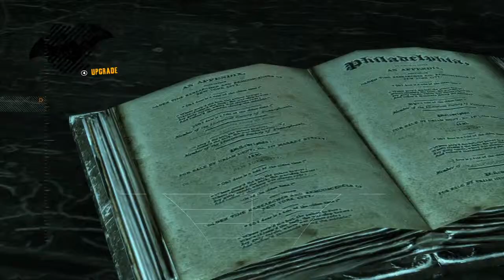#33 Let's Play Batman: Arkham Asylum | Unkrautvernichter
Aus dem botanischen Gärten begeben wir uns zur Villa, um Killer Corc's Aufenthaltsort ausfindig zu machen. Und fäusten dabei wildes Gemüse.

Mein LP zu BATMAN! In diesen Spiel geht es um BATMAN! Und wir spielen BATMAN! Hab ich eigentlich schon BATMAN! erwähnt?
;3